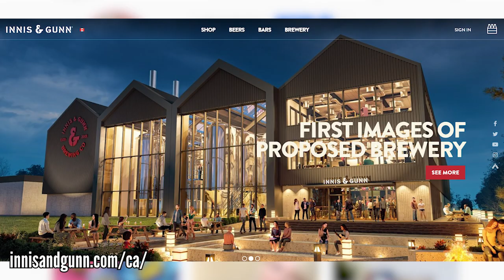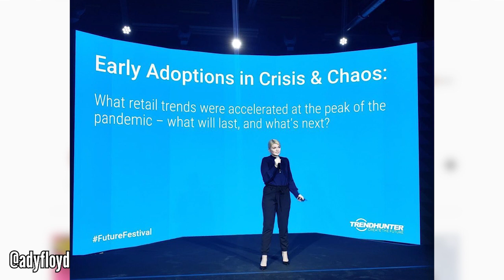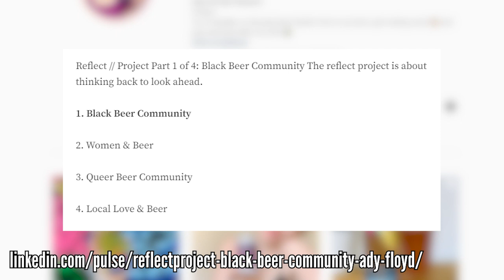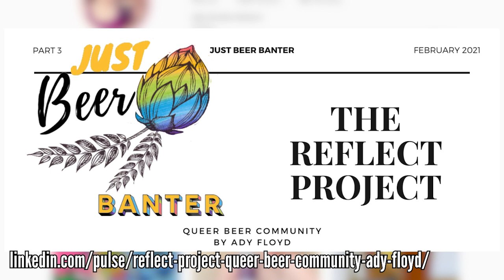Ep 75: Ady the Beer Banterer (@justbeerbanter) talks about beer trends and the Reflect Project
Beers tasted:
- Grain and Grit Beer Co. - Double Palms
- Great Lakes Brewery - HazeMama

Untappd: @allbeerinside